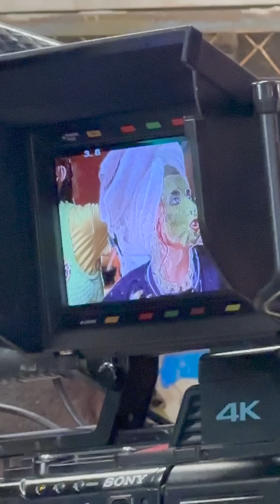Me puse una mascarilla horrenda y comí a escondidas con los invitados potro y Manelyk